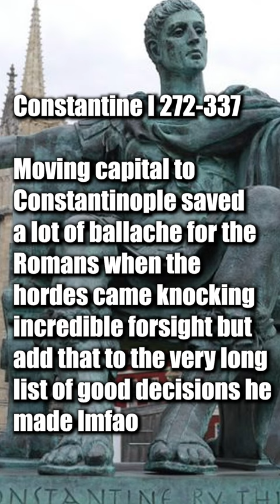The GREATEST KING NOONE Knows About...